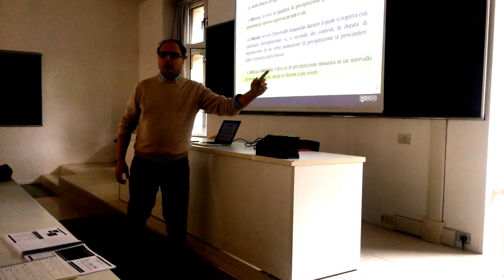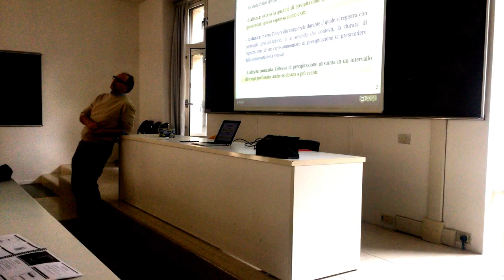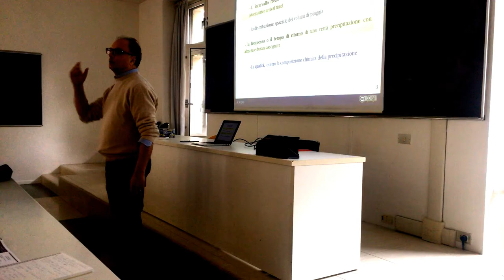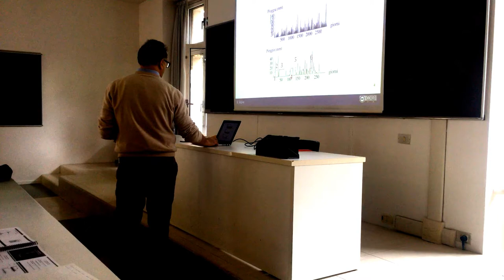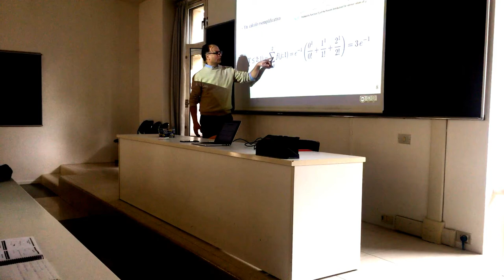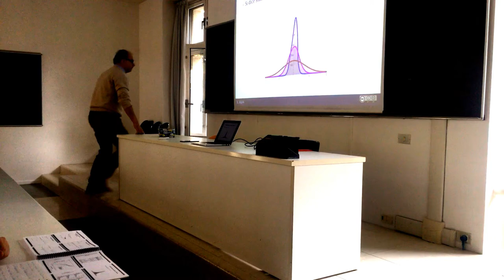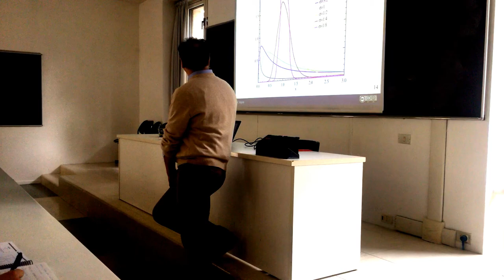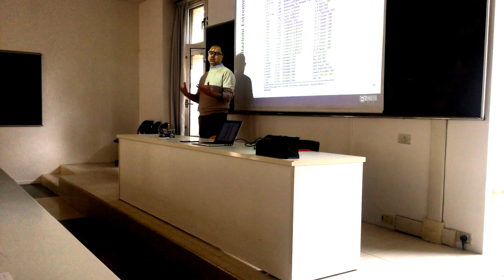Statistiche & Caratteristiche Delle Precipitazioni Al Suolo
Si descrivono le proprietà rilevanti delle statistiche delle precipitazioni al suolo, facendo anche delle digressioni sulla distribuzione di Poisson e sulla distribuzione normale.